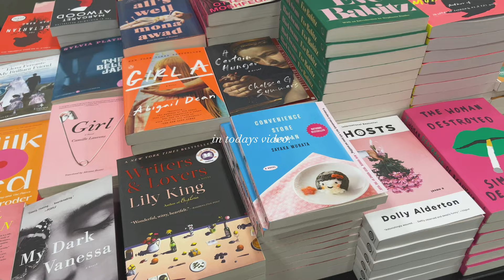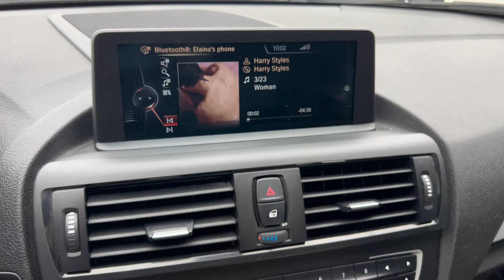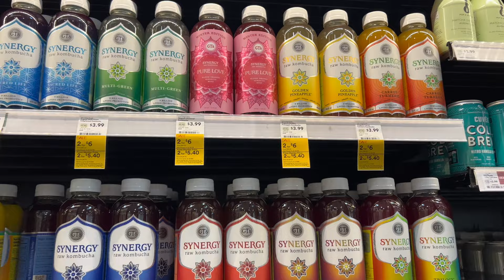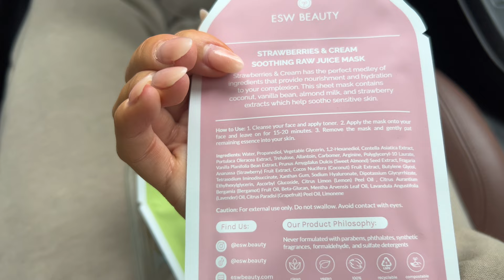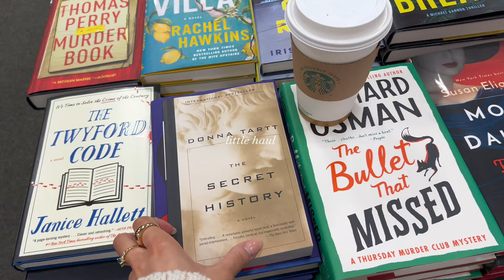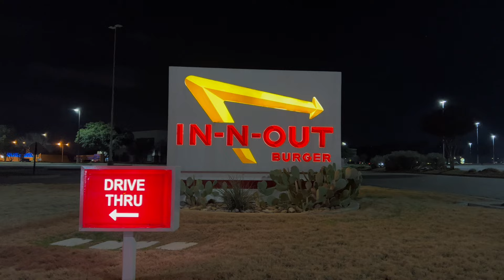a productive weekend in my life | pilates, bookstore, deep cleaning & self care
Hello everyone!

i'm back with a productivevlog of my weekend! Trying my first reformer pilates class, doing some self care, bookstore & coffee dates, getting my life together, focusing on my health & wellness, reading on my new (used) kindle & doing my sunday reset deep cleaning routine. ;)

livingalone selfcare productivehabits productive day in my life, living alone vlog, productive vlog, that girl routine, that girl morning routine, that girl day in my life, living alone productive vlog, work day in my life, deep cleaning my apartment, elainamich, lifestyle YouTube, realistic day in my life, how i spend my day, spend the day with me, spend the night with me, glow up with me, workout routine, productive weekend in my life, productive day in the life, day in the life of a content creator, day in the life of an office worker, productive vlog, daily vlog, weekly vlog, 8 am productive day in the life, hair wash day routine, self care routine, getting my life together, pilates class grwm, get my life together, sunday reset deep cleaning, how to be that girl